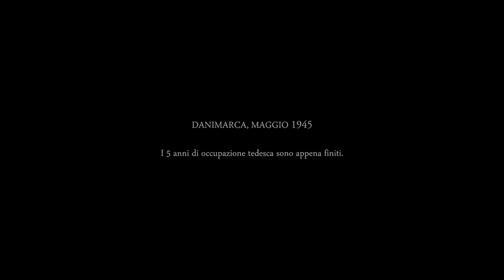A Group of Soldiers Must Manually Clear Over 2,000,000 Mines To Go Home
In post-World War II Denmark, a group of young German POWs are forced to clear a beach of thousands of land mines under the watch of a Danish Sergeant who slowly learns to appreciate their plight.

Welcome to Movie Recall, Your destination for catching up your favourite movies in top notch quality story recap videos.